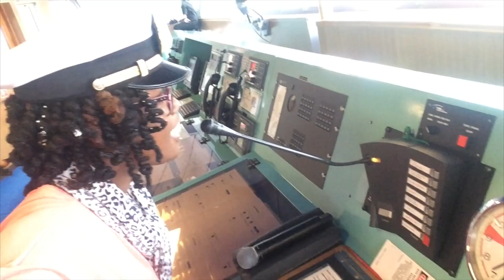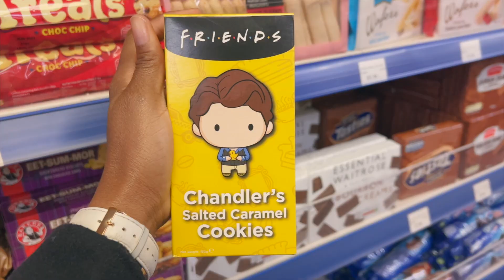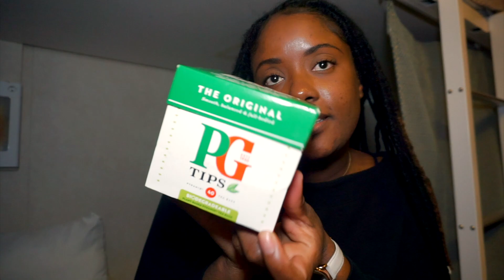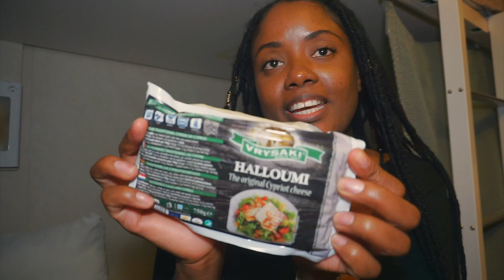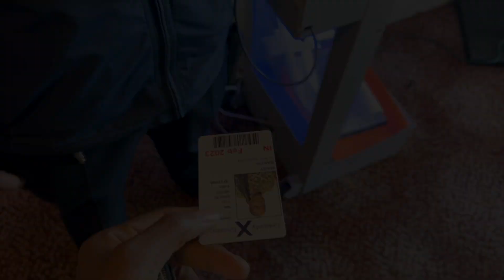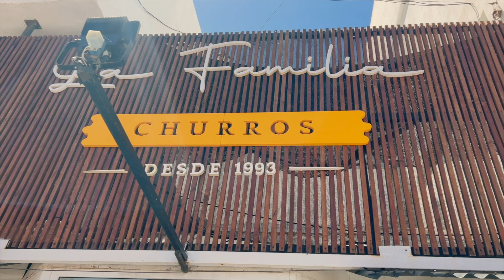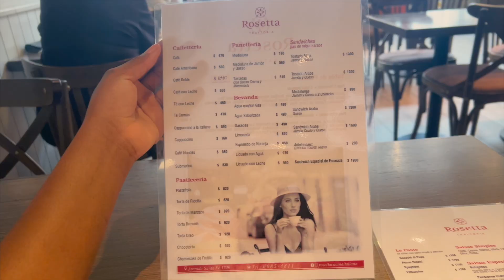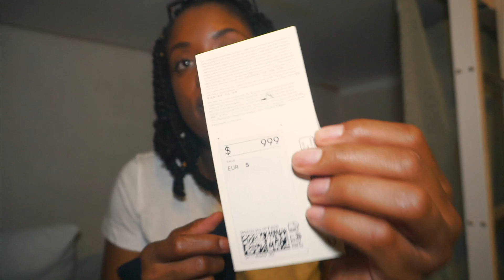PERFORMING AT SEA, CREW PARTY, MANGO + H&M HAUL, EATING OUT, FOOD HAUL, | At Sea With Mary B.✨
Hey guys! I got a lot going on in this week's vlog. I went shopping at Waitrose in the Falkland Islands and share a food haul, take you guys to work with me, also to a crew party, ate out in Puerto Madryn and Buenos Aires and a mini Mango & H&M haul. Enjoy 🤗

UPLOADS:
Every Sunday and Thursday at 7pm AST

With Love,
Mary-Ana xx